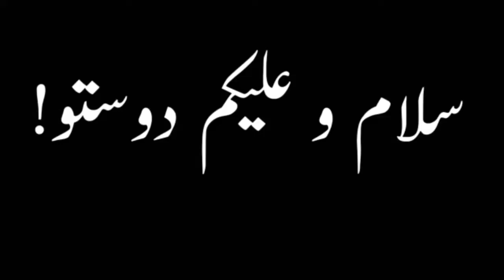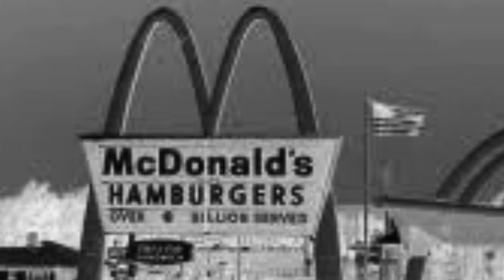Strange Stories Behind Famous Logos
Logos are a ubiquitous part of the urban ecosystem. With so many companies bombarding us with so many logos in every facet of modern life, it’s easy to tune them out or ignore them altogether. But if you look a little deeper, some of the logos you see every day have some interesting stories behind them